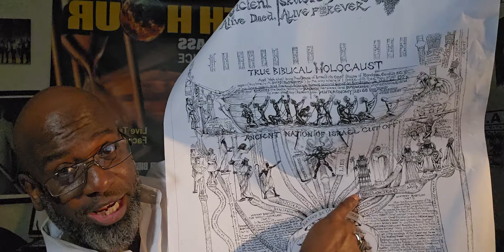SHOCKING REVELATIONS ABOUT MOTHER'S DAY (JESUS NEVER GAVE MAN RELIGION NOR CHRISTIANITY)